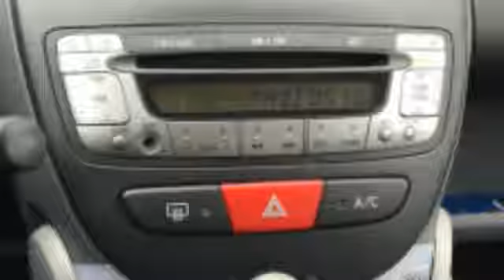Peugeot 107 1.0 12v XS (Airco/5drs.)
07-RGR-7 40.829 km
  Prijs:     € 6.400
  Merk:     Peugeot
  Model:     107
  Type:     1.0 12v XS (Airco/5drs.)
  Carrosserievorm:     Hatchback (5 drs)
  Bouwjaar:     2011
  Transmissie:     handgeschakeld
  Kleur:     Donker zwart metallic
  BTW/Marge:     marge
  Brandstof:     benzine
  Energielabel:
  Garantielabels:

Accessoires
* ABS
* Airbag bestuurder
* Airbag passagier
* Airconditioning
* Metallic lak
* Premium Pack
* Radio/CD speler
* Startonderbreking
* Stuurbekrachtiging
* Stuurkolom in hoogte verstelbaar
* Zij-airbags voor

Afleverkosten: ? 895

Auto van de 1ste eigenaar, particulier bereden en dealer onderhouden...Iedere auto die wij verkopen, verkopen wij met Stam kwaliteit: u krijgt een scherp marktconform voorstel, we zijn transparant in onze prijsstelling en bovendien krijgt u de persoonlijke aandacht die u verdient. Wij voorzien klanten van een advies op maat en een persoonlijk voorstel in onze showroom. Stam bestaat 100 jaar en heeft veel STAMbassadeurs mogen verwelkomen door verkoop en onderhoud van auto?s. Wij gaan voor een 10 wat betreft aanbeveling door onze klanten. Wij verwelkomen u graag als klant bij Stam!
Occasions leveren wij af met:
- 12 maanden TOP garantie / max. 30.000km (indien niet ouder dan 5 jaar en max. 100.000km)

Aanbieder
Stam Renault Leidsche Rijn
Meijewetering 1
3543AA UTRECHT